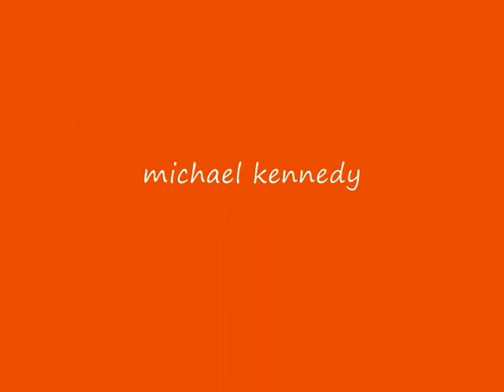CONCERTO No 3 for operatic tenor and orchestra 2nd movement.wmv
The second movement